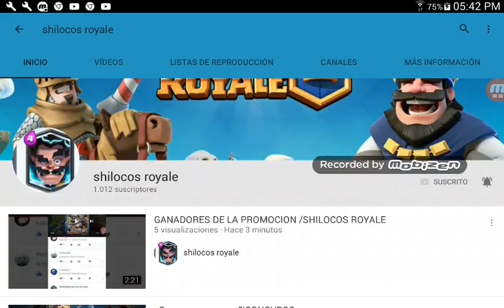Promo/ quieres promo?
Para que te haga una promo tie es que comentar mi canal hasta la próxima